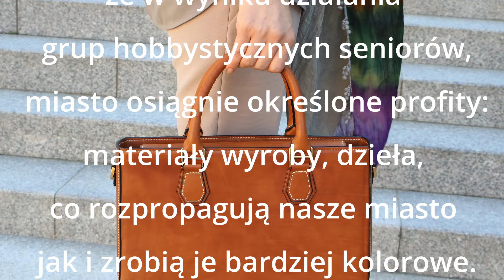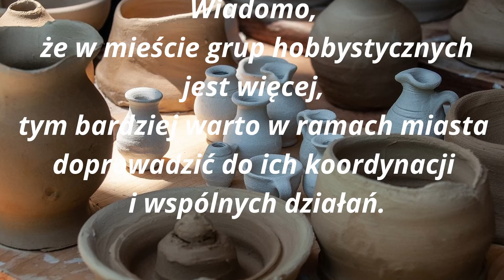25b 2024 hobby seniorow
Seniorzy i ich hobby.
Już wiadomo, że w kwietniu odbędą się wybory do samorządów.
My seniorzy winniśmy wyartykułować swoje oczekiwania.
I nie ma co czekać, że przyszli radni domyślą się, czego potrzeba seniorom.
Tu i teraz jest pora, by powiedzieć czego oczekujemy i co jesteśmy w stanie wnieść w życie naszej małej ojczyzny.